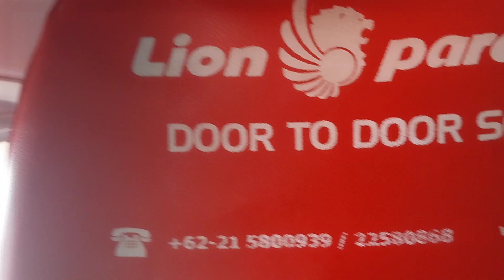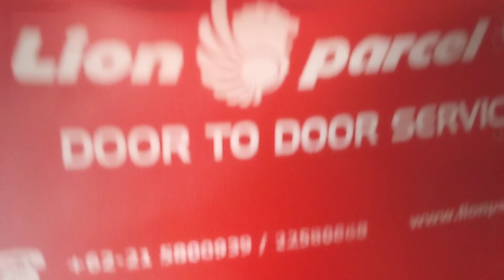Di atas Lampung, Pesawat LionAir Rute Surabaya-Jakarta-Lampung, 26Juli2023,Rapat Konsorsium di ITERA